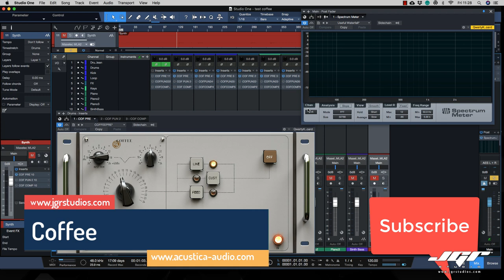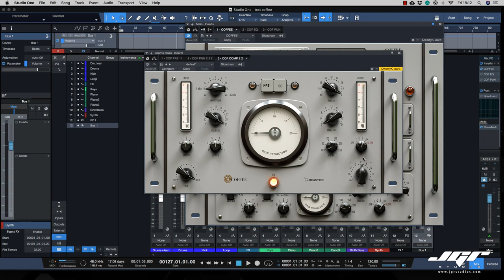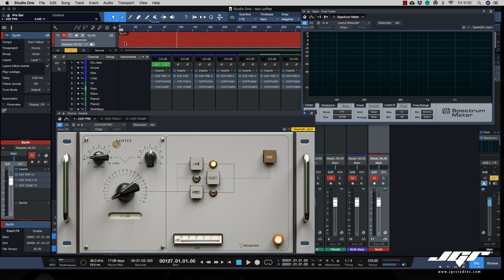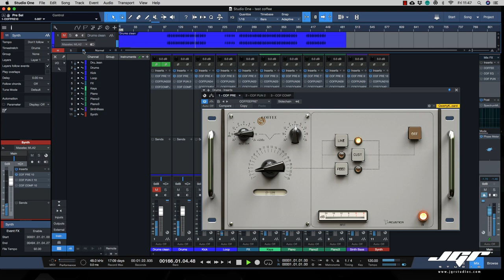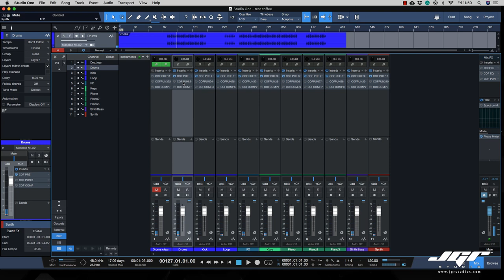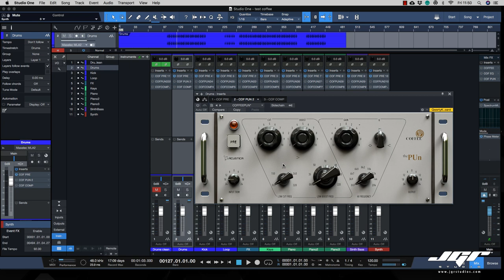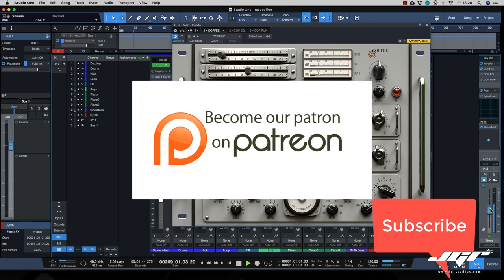Acustica Audio Coffee Tutorial e Review Italiano Preamp Test PARTE1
In questa nuova recensione ascoltiamo il sound di Acustica Audio Coffee un derivato degli hardware Chandler da impiegare nei nostri mix. Scopriamo anche come influenzano il suono le emulazioni dei preamplificatori.